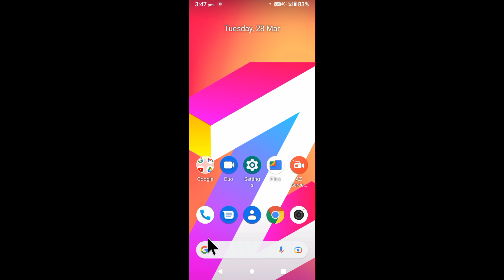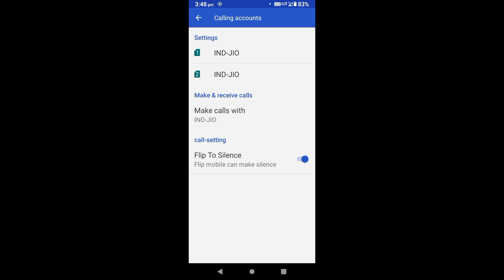lava Mobile me flip to silence on use kaise kare।how to enable/use flip to silence in lava phone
is video me bataya gaya hai friends ki lava Mobile me flip to silence setting ko on karke use kaise kiya jata hai